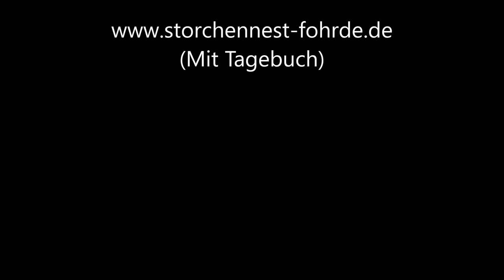Besucher im Turmfalkenkasten! 18.08.20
Also gefunden wird er schon mal! » Mehr Infos zu den Storchennestern in Fohrde und den Live Kameras findet ihr